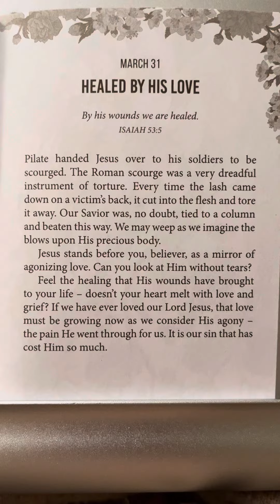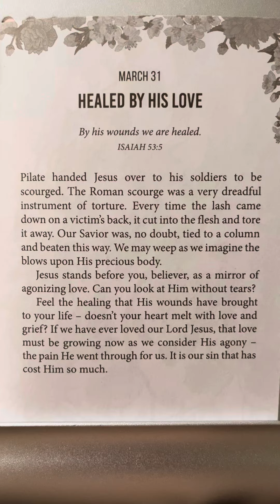March 31 - Morning by Morning